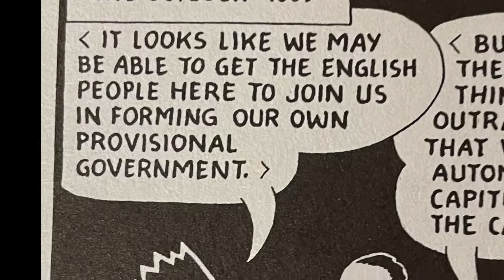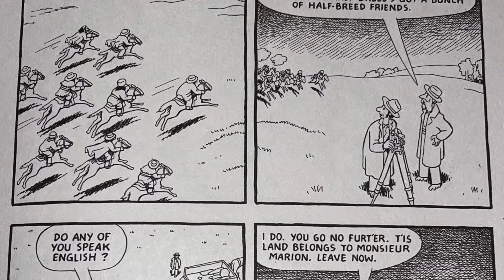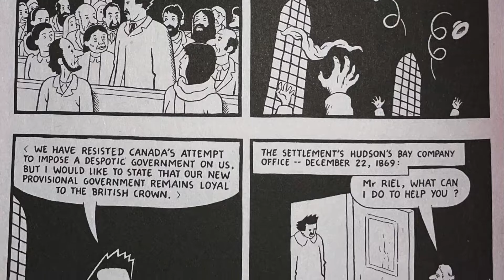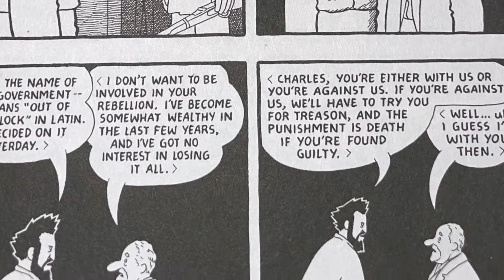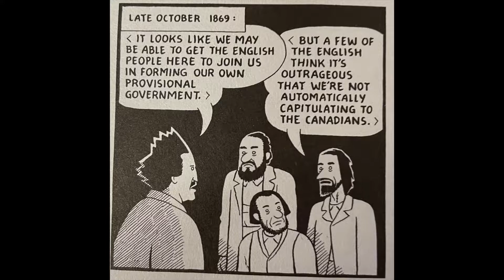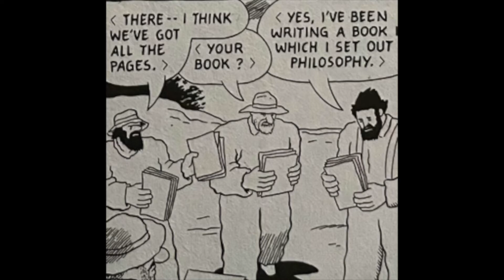louis riel: a comic-strip biography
the best video you'll ever watch in 1754